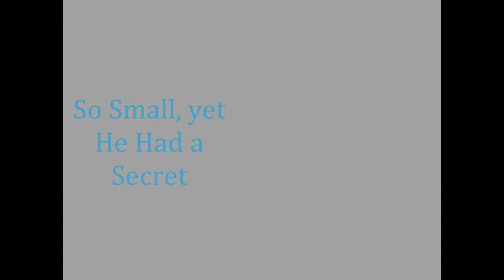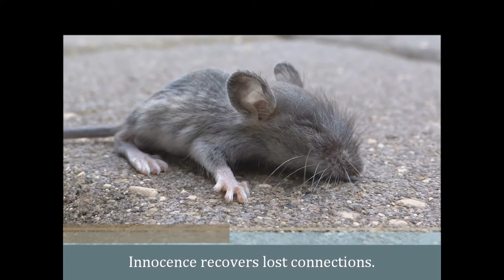Pinky's Secret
This is a story of the secret common denominator that re-awakens love.
It's a story of a baby mouse, called a Pinky.